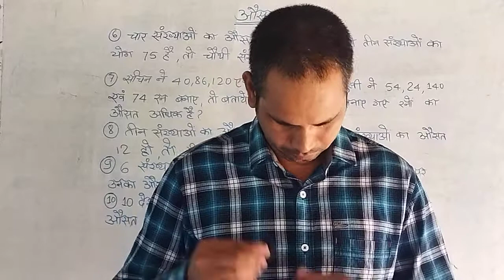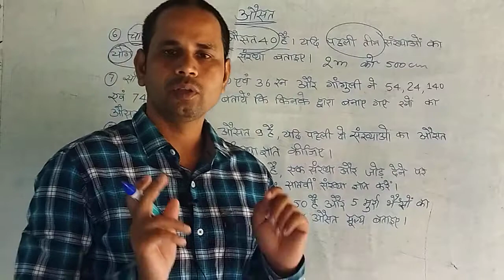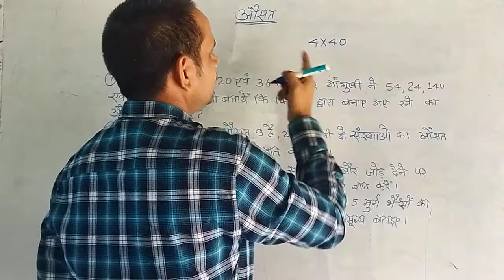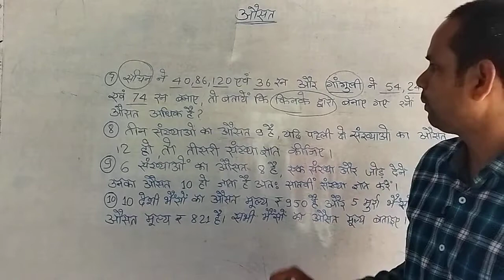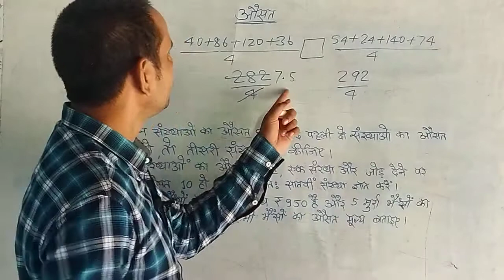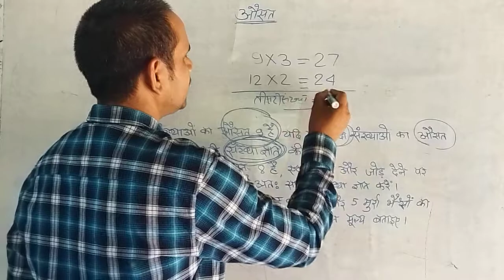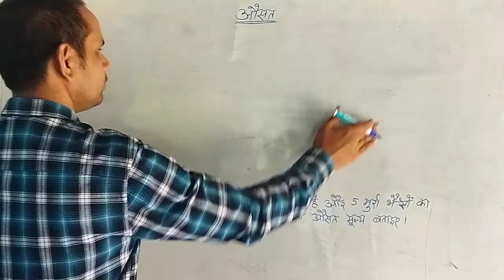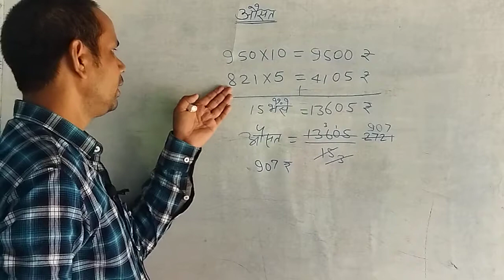औसत (Average) - The Average !! Definition and Properties - Part-2 | By Jeevan Sir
इसमें आपको औसत चैप्टर से ही सवाल संख्या 6,7,8,9 तथा 10 मिलेंगे।

औसत -परिचय एवं वर्णन
औसत (Average) - The Average !! Definition and Properties - By Jeevan Sir

Explanation of औसत (Average) - The Average !! Definition and Properties | by Jeevan Sir
RRB NTPC 2020 | NTPC Maths by Jeevan Sir | Maths Number System by Jeevan  Sir | Number System Problems Tricks and Shortcuts for NTPC | Number System Questions with The Allusion study.

The Allusion Education Welcomes you to a brand-new session for CAT 2020/2021. Learn the concepts of Quantitative ability (QA), Verbal ability and reading comprehension (VARC), Logical reasoning & Data Interpretation (LRDI) from the India’s Best CAT faculties. Watch this video to clear your concepts and to know some of the best practices to follow to crack CAT.

The Allusion Education is a free YouTube channel that will help all CAT aspirants to prepare for Top MBA colleges in India (IIMs, IIFT, ISB, FMS, XLRI etc.) with the help of daily LIVE sessions. This channel is a one-stop-shop for CAT aspirants where they can learn how to prepare for CAT, best books for CAT, amazing tricks & tips to crack CAT. Unacademy is a leading name in the field of online education and is hailed for its amazing educators.
Other Class ;-
इस वीडियो में LCM तथा HCF के 10 महत्त्वपूर्ण सवालों का आसान तरीके से विश्लेषण मिलेगा।

How to find HCF | introduction and explanation | HCF | by Jeevan Sir

Factors and Multiples made easy | Prime Factorization | Find factors of all numbers by Jeevan Sir

Divisibility Rules of Number in Hindi | विभाजिता के नियम | Trick Of Divisibility Rule By Jeevan Sir

One Stop Center I Government of India will establish one-stop center in 9 countries I UPSC/PSC/IAS in hindi

Red Blood Moon and Full Lunar eclipse, Supermoon | What Is Super Blood Moon UPSC CSE/IAS | in hindi